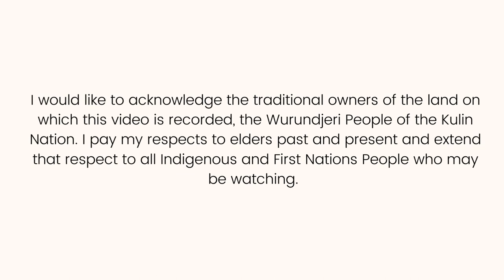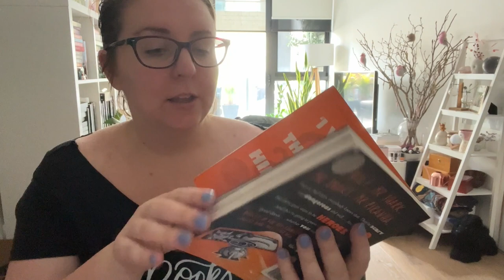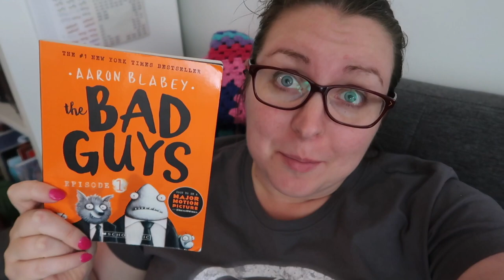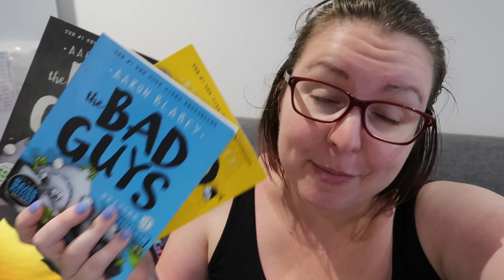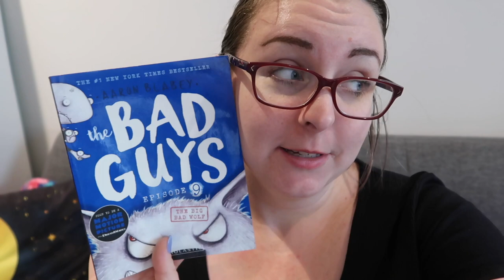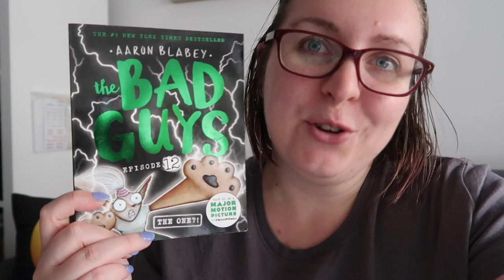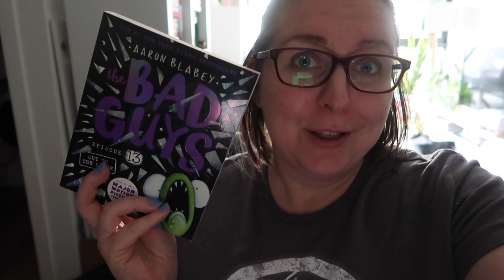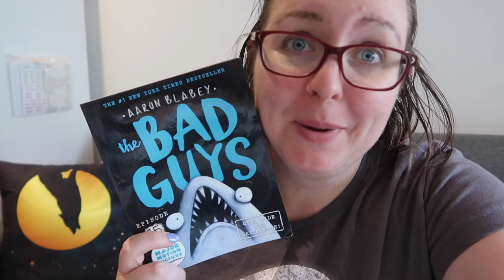I read The Bad Guys by Aaron Blabey (Review and Reaction Vlog)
I recently read all the books currently out in the Bad Guys series by Aaron Blabey - this series was an absolute favourite in my 2022 Foundation class and it was time that I found out what all the hype was about. This video is part review/part spoilery-vlog reactions to reading each of the 16 books.

If you've read (or your kids have read) the series I'd love to chat to you about in in the comments, or feel free to leave 🐺🦈🕷🐍 emoji to let me know you're here.

Timestamp
0:00 Acknowledgement of Country
0:16 Intro
3:31 Non-Spoilery Thoughts
5:40 Spoilery vlog reactions to each book
16:16 Wrap-Up

Episode 1: The Bad Guys
Episode 2: Mission Unpluckable
Episode 3: The Furball Strikes Back
Episode 4: Attack of the Zittens
Episode 5: Intergalactic Gas
Episode 6: Alien Vs. Bad Guys
Episode 7: Do-You-Think-He-Saurus?
Episode 8: Superbad
Episode 9: The Big Bad Wolf
Episode 10: The Baddest Day Ever
Episode 11: Dawn of the Underlord
Episode 12: The One?!
Episode 13: Cut to the Chase
Episode 14: They're Bee-Hind You!
Episode 15: Open Wide and Say Aargh!
Episode 16:  The Others?!